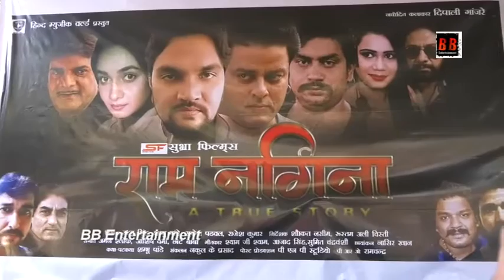Mahurat Of Bhojpuri Film 'Ram Nagina A True Story" With Shamim Khan | Dipali Gan